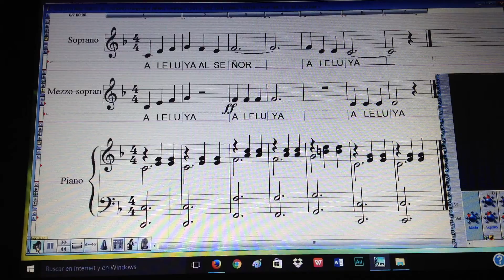ALELUYA Misa OBRAS de CARIDAD Compositor MEMO SANCHEZ LEVI